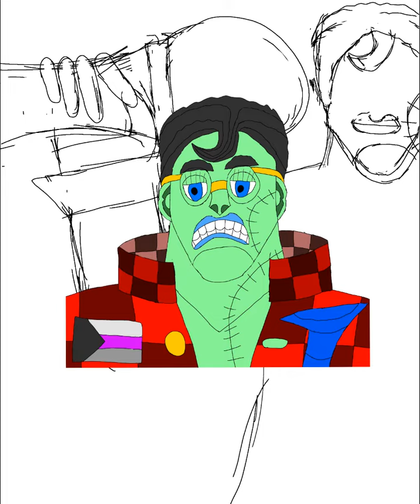Day Twenty Three of Altterra Alliance(Feat James)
Here's the art for days 22 and 23 of Altterra Alliance and eight years old Altterra, pride art of Billy Delson and James Alson and remakes of art of playable characters and bosses back when Altterra was going to be video game and all the characters were blocks.